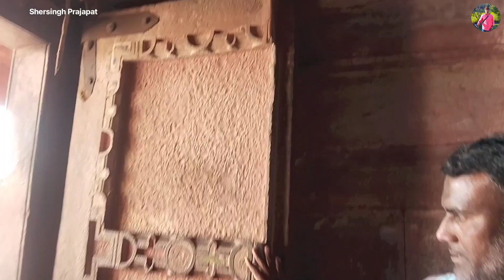अकबर के ख्वाबों की नगरी फतेहपुर सिकरी (part-2)